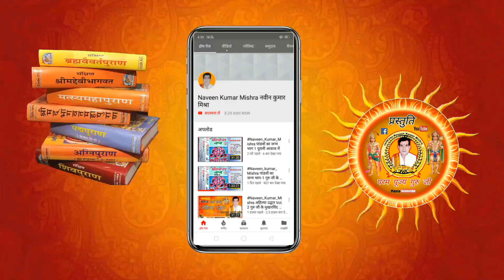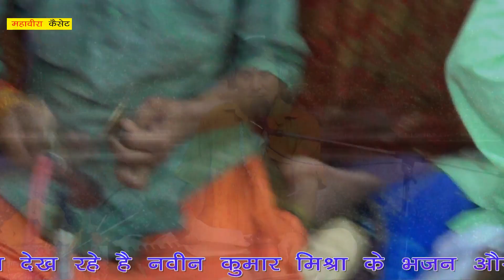संपूर्ण रामायण राधेश्याम तर्ज गायक नवीन कुमार मिश्रा भाग 4 इस वीडियो में कुछ खास अंदाज के साथ नजर आए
कथा व्यास. पंडित श्री नवीन कुमार मिश्रा)

Tital. संपूर्ण रामायण राधेश्याम तर्ज

चैनल पर आपको हमारे ब्लॉक भी मिलेंगे कुछ दिन में आने वाले हैं

6 RalGadi naveen kumar mishra

गंगा विवाह भाग 3 व्यास.)

जिला
लखीमपुर खीरी.

अगर आपको किसी प्रकार की  कोई शिकायत है या कोई पूछताछ करनी है तो आप हमारा कांटेक्ट नंबर है सीधा संपर्क कर सकता है कांटेक्ट नंबर

 गुरुजी का कांटेक्ट नंबर
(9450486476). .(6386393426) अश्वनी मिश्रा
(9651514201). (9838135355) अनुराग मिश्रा